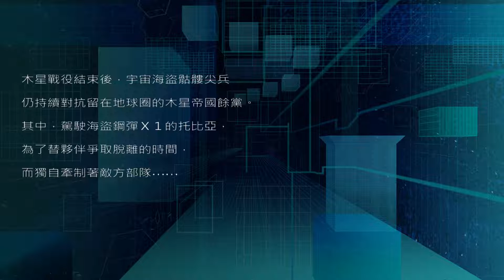超级机器人大战V流程攻略9【筷杍玩游戏183】